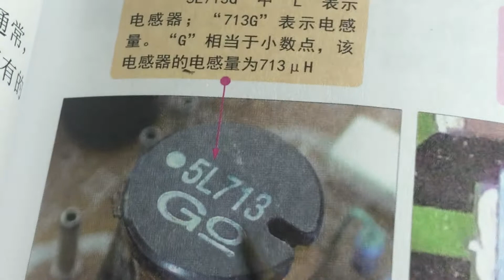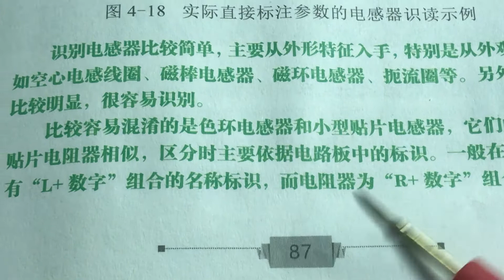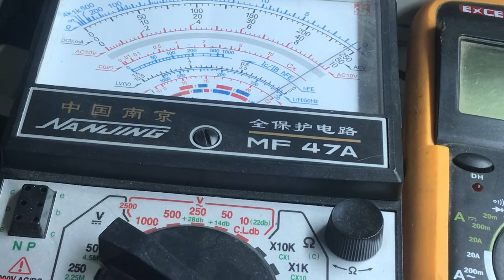0基础入门电子维修，工字电感知识分享